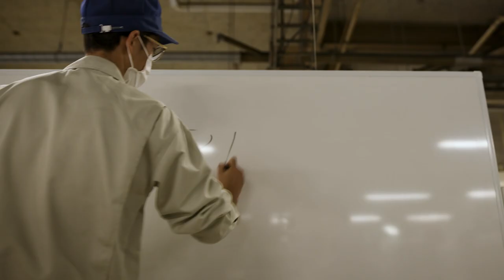Scientifically crafted Spin - the new VCORE racquet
A toolbox of spin shots waiting to be unlocked.

The 6th-generation VCORE will be available from the week commencing 25th January in UK shops!